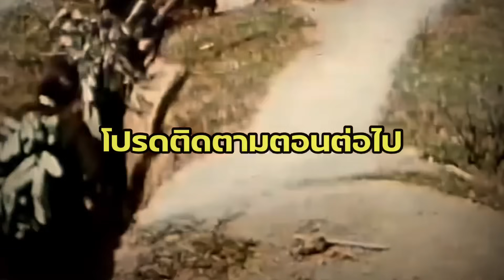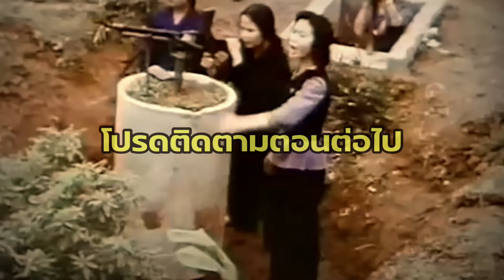สงครามจีน VS เวียดนาม (สงครามสั่งสอน)EP1 : เมื่อทั้งสองฝ่ายต่างอ้างว่าตัวเองเป็นฝ่ายชนะ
เรื่องราวที่น่าสนใจจากช่อง#เรื่องเล่าสาระดี